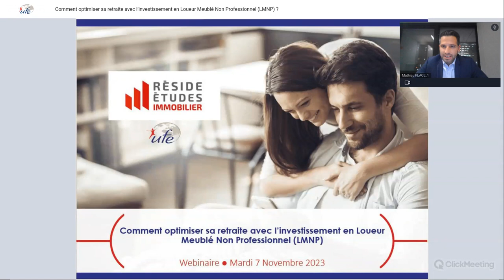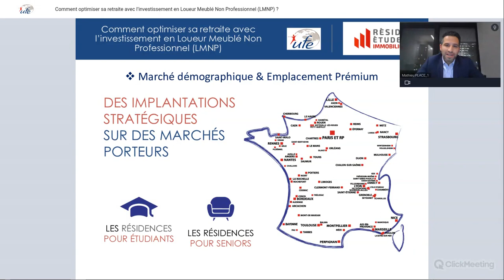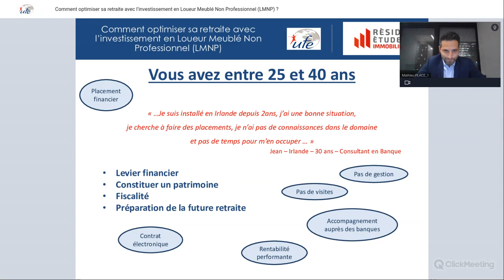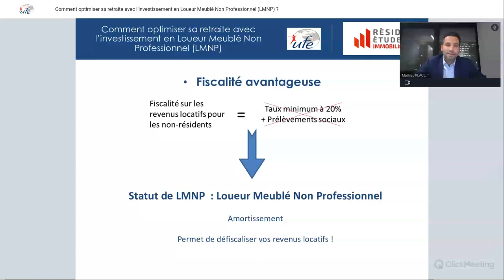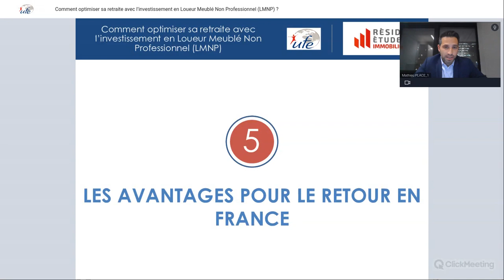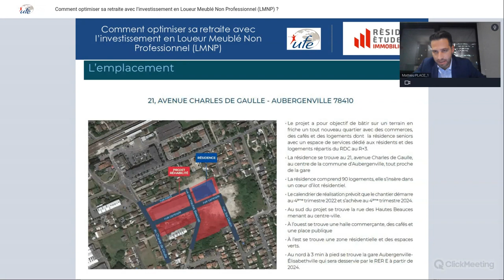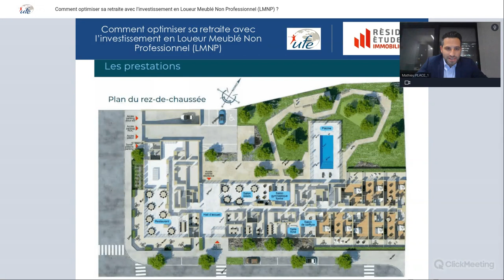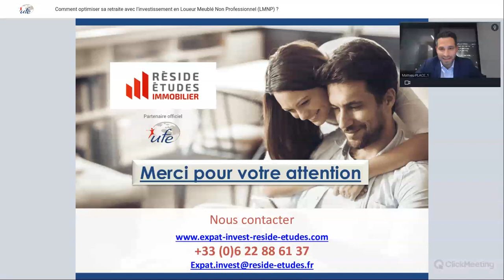Comment optimiser sa retraite avec l’investissement en Loueur Meublé Non Professionnel (LMNP)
Webinaire du 7 novembre 2023 organisé par l'UFE Monde en partenariat avec Réside Etudes.

Intervenant :
- Mathieu PLACE - Conseiller en Immobilier d'investissement Expat’Invest by Réside Etudes